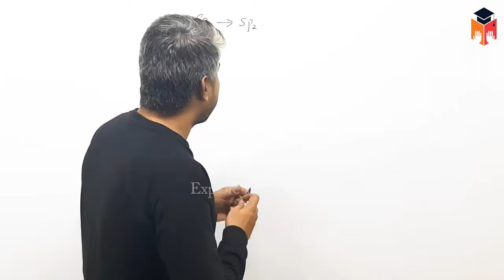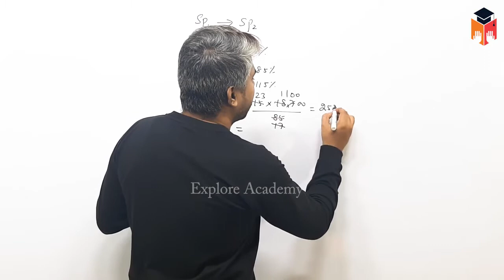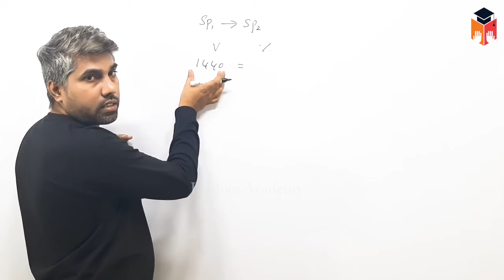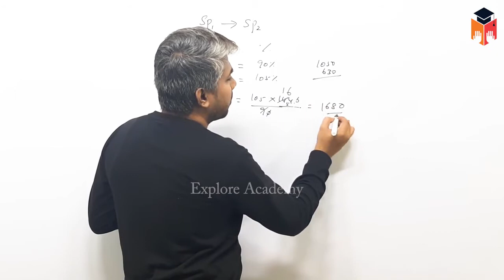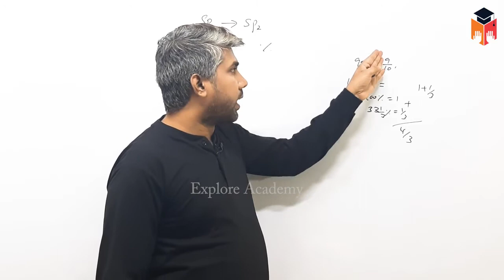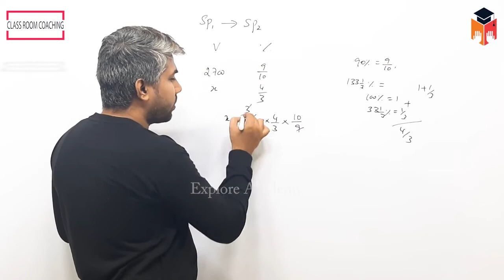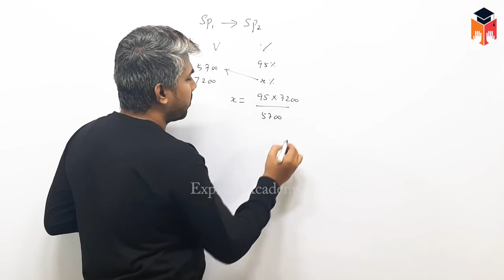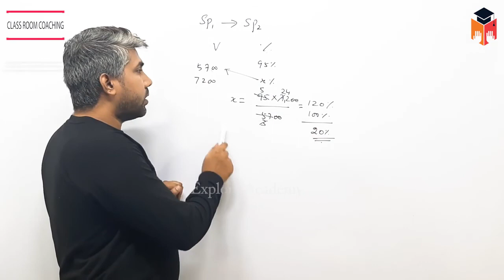🔴Class 02 | SSC BANK RRB | Profit and Loss | Maths | The Best Teaching | Satheesh Sir